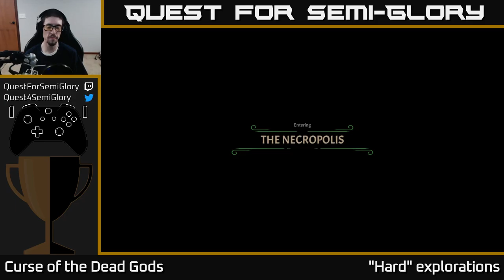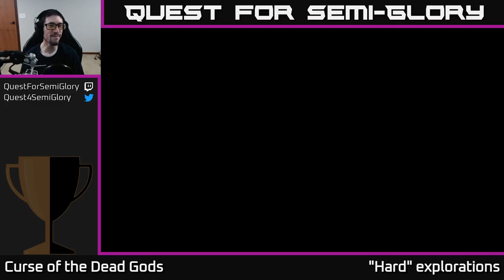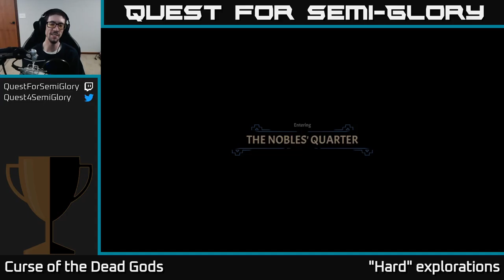Quest for Semi-Glory - Curse of the Dead Gods, Session 14